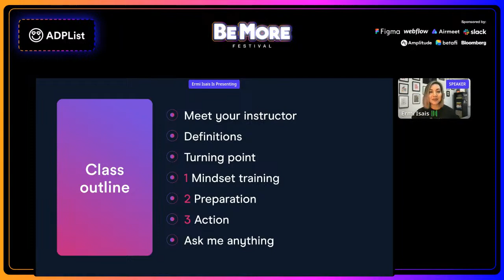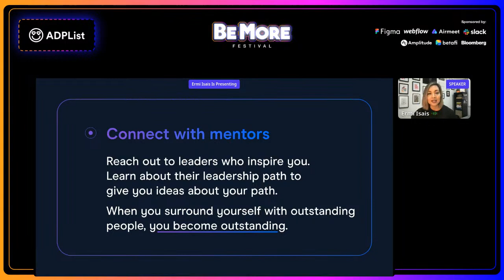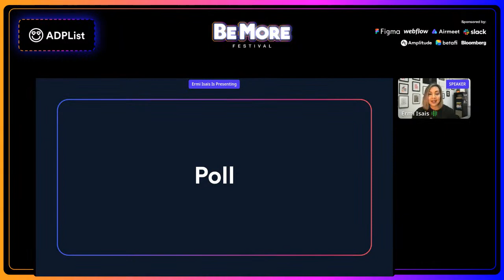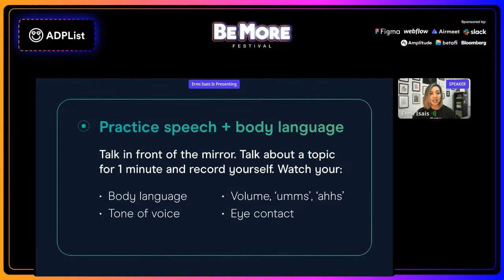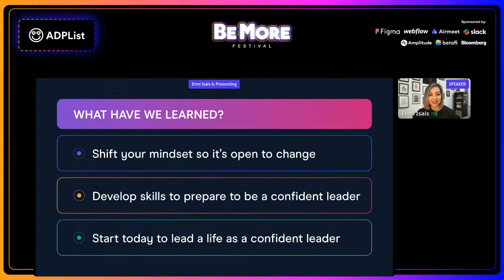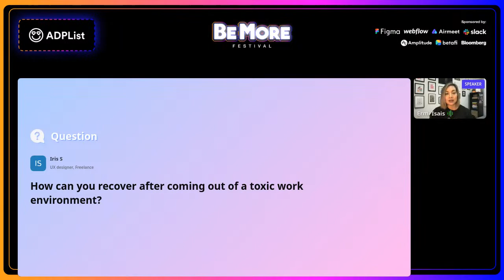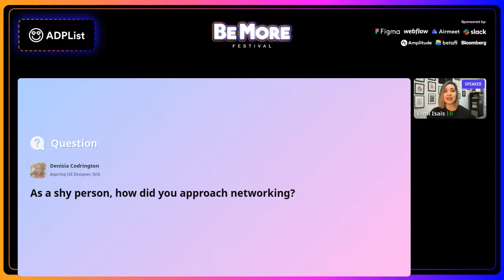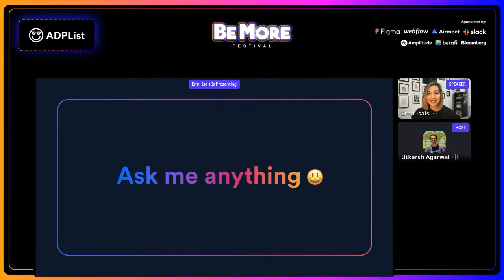Transformation from Shy to Confident Leader w/ Ermi Isais | ADPList BeMore Festival '22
About the session :
Learn mindset training and practical tips on how to become a confident leader to thrive in your life and career

3 main takeaways :
1. If you were shy growing up, you can evolve into a confident person
2. If you're brave enough to take the first step outside of your comfort zone, your life will change for the better
3. Confidence and bravery open up doors to endless opportunities

About the speaker :
In my 20+ year design career, I've worked at agencies, corporate in-house, freelance, startups and remote environments and share tips on how to thrive in any environment, what to expect when you're the first UX hire and how to establish and lead a new UX design team.

Although I love mentoring designers from every cultural background, I'm most passionate about empowering more women to become leaders. I teach EQ skills like confidence and persuasiveness and show that introverted leaders can thrive in extroverted environments.

When I'm not designing, I'm doing fitness training, promoting positive mental health and reading books about psychology and behaviour. I have a growth mindset so I'm always learning something new, living outside of my comfort zone and being brave.

About the festival :
BeMore is the largest 24 hours super-conference bringing iconic leaders in mentorship, design and product. You will experience an extraordinary lineup of contents with a bevy of entertainment!